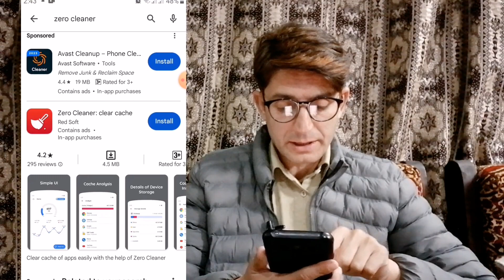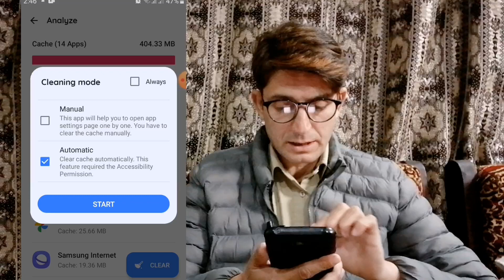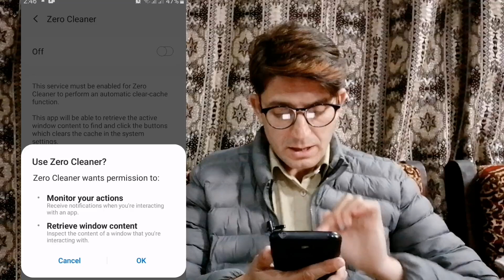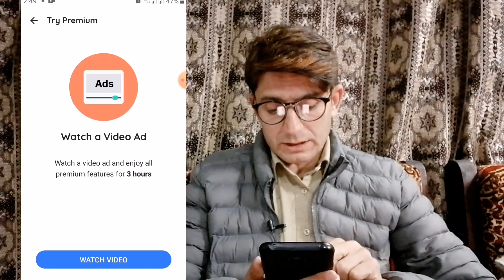How to increase mobile storage پہ دی طریقے سرہ د موبائل میموری خالی کڑئ او خپل موبائل رفتار تیز کڑئ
how to increase mobile storage
without sd card
with app
malayalam
unlimited
and ram
space
how to increase mobile storage in
pashto
how to clean catche memory
how to increase mobile speed